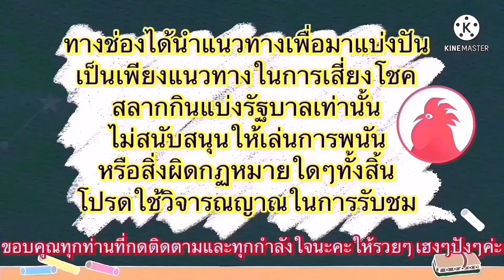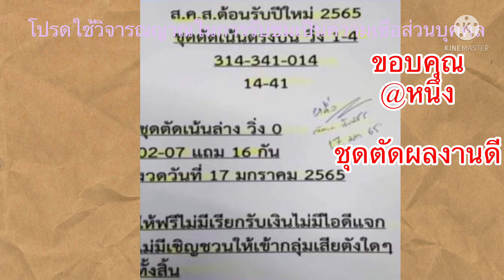มาแน่📌🇹🇭แอดหนึ่งชุดตัด,เจ้ฟองเบียร์หางปะทัด,อาม่าให้ลาภ,ยายแลไทเลย#17มกราคม65